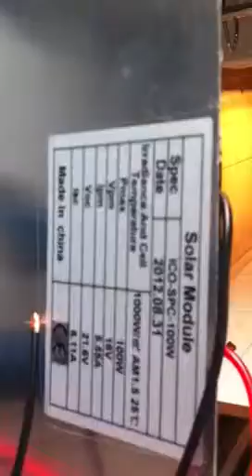100 watt Semi Flexible Solar Panel from SolarExpressUK.com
Semi-flexible: bending angle up to 30 degrees
Highly efficient polycrystalline cells ≥18.0%
Durable with aluminum back sheet, no glass
Thickness only 2.5mm can be bonded directly to a roof (boat or RV)
Light weight for easy carrying, weighs just 4.5 kg
Can be stepped on with soft soled shoes

with 200CM  1.5mm² solar anti UV cable